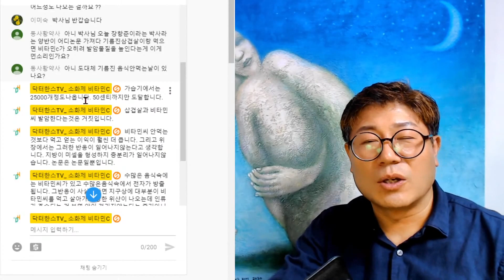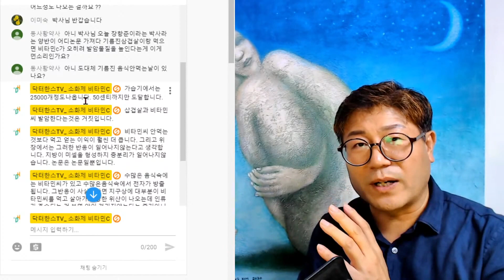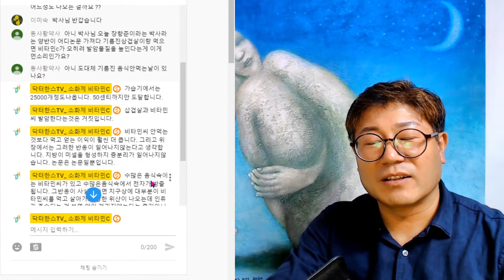삼겹살 지방 기름과 비타민씨 먹으면 발암?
호주 시드니 : 황제한방통증클리닉 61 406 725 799

추천영상

지독한 소화불량, 밤마다 손따기 등 두드리기 불면, 4일 째부터 온몸이 살아 낫어요.

비타민C
오메가
유산균
키토산
소금

알림